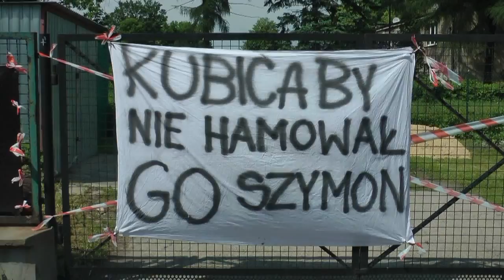5 Rajd Zamkowy - Robert Mąsior, Zbigniew Cieślar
Film z 5 Rajdu Zamkowego - Robert Mąsior, Zbigniew Cieślar wspierani przez Dentim Clinic.